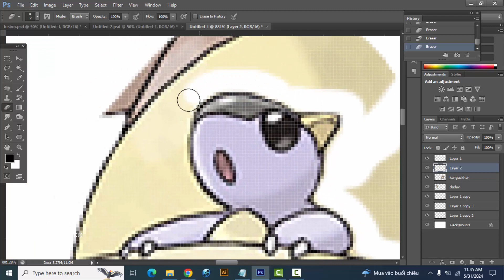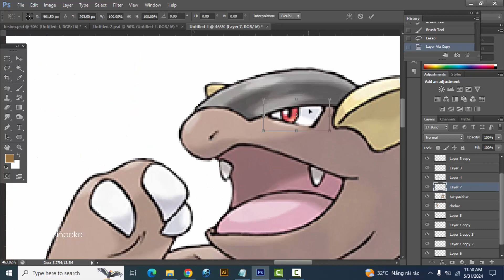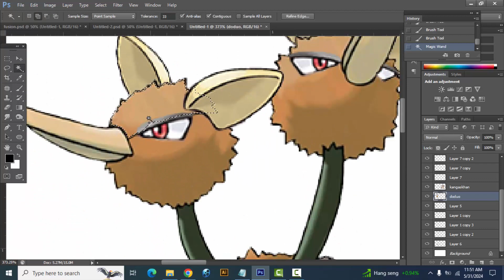Pokemon Fusion | Doduo + Kangaskhan | pokemon infinite fusion